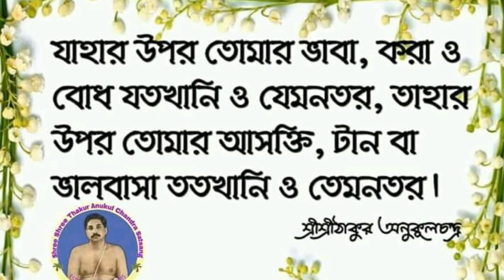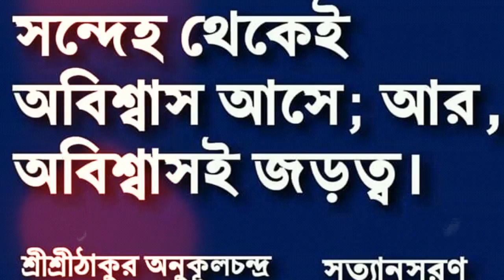"নিষ্ঠা" || Sree Sree Thakur || সুব্রত অধিকারী ৷৷ S A Satsangi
💐💐নিষ্ঠা ছাড়া ভক্তি আসতে পারে না💐💐

■নিষ্ঠা মনে কী?
■নিষ্ঠাবান মানুষ কে?

🗣️🗣️আলোচনা - শ্রী সুব্রত অধিকারী